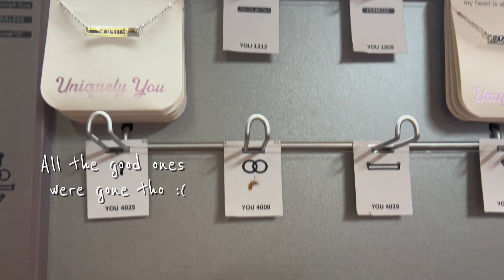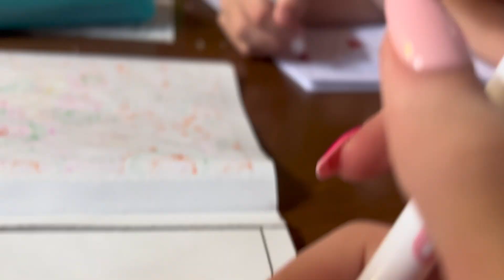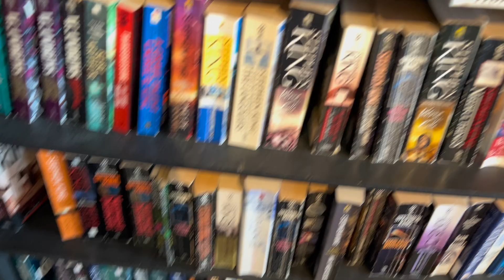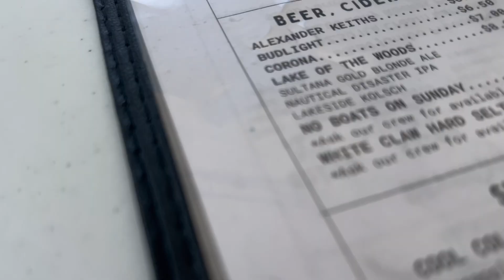Lake 2024 VLOG!!!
Lake/Cabin Vlog!

So excited to finally be back at my cabin! Hope you enjoyed the video, sorry that it’s mainly montages, I honestly was in the pool for most of the week ;)

📱 Socials:
Tick-tock: @halleciara (main) @tayl0rswiftenthusiast (spam)
Vsco: @hallebradleyy